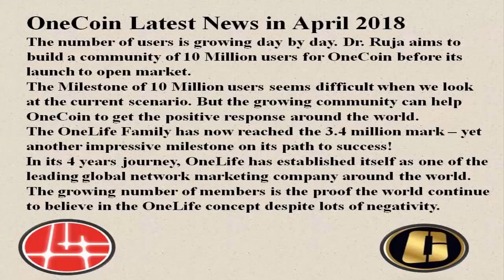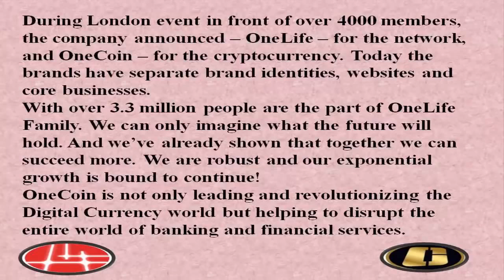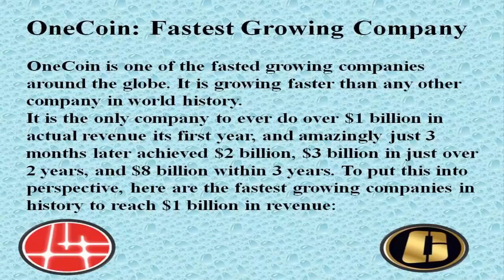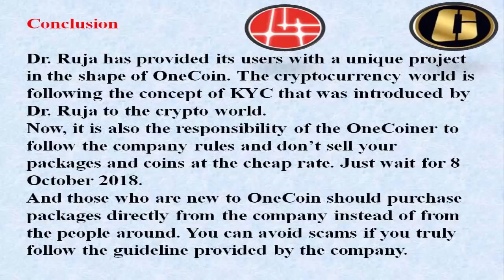OneCoin Fastest Growing Company in 2018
my channel app link under mention click and download

freebitco.in app donwload link under mention click and download

Onelife Family Reaches 3.4 Million Members! OneCoin Latest News in April 2018
In this article, we will discuss the growing community of OneCoin. OneCoin just reached the milestone of 3.4 Million users.
OneCoin Latest News in April 2018
The number of users is growing day by day. Dr. Ruja aims to build a community of 10 Million users for OneCoin before its launch to open market.

The Milestone of 10 Million users seems difficult when we look at the current scenario. But the growing community can help OneCoin to get the positive response around the world.

The OneLife Family has now reached the 3.4 million mark – yet another impressive milestone on its path to success!

In its 4 years journey, OneLife has established itself as one of the leading global network marketing company around the world. The growing number of members is the proof the world continue to believe in the OneLife concept despite lots of negativity.

More and more people are taking advantage of our the Dr. Ruja unique products and services. The Onelife aims to keep on presenting the best opportunities for all of its users!

The OneLife Network (OLN) is an emerging global network that was born out of the OneCoin cryptocurrency brand. The Members at OneLife enjoy access to an array of e-learning courses that help them apply financial theory to practice.

This allows them to understand and mine the OneCoin cryptocurrency, and make secure, low-cost, cross-border transactions.

By June 2016 the company had grown to 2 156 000 members. At this time, the business had expanded enough to introduce 2 separate brands during the “Coin Rush.”

During London event in front of over 4000 members, the company announced – OneLife – for the network, and OneCoin – for the cryptocurrency. Today the brands have separate brand identities, websites and core businesses.

With over 3.3 million people are the part of OneLife Family. We can only imagine what the future will hold. And we’ve already shown that together we can succeed more. We are robust and our exponential growth is bound to continue!

OneCoin is not only leading and revolutionizing the Digital Currency world but helping to disrupt the entire world of banking and financial services.
OneCoin Digital Currency Breaks All Global Records

OneCoin is the fastest growing Digital currency with larget userbase
OneCoin: Fastest Growing Company

OneCoin is one of the fasted growing companies around the globe. It is growing faster than any other company in world history.

It is the only company to ever do over $1 billion in actual revenue its first year, and amazingly just 3 months later achieved $2 billion, $3 billion in just over 2 years, and $8 billion within 3 years. To put this into perspective, here are the fastest growing companies in history to reach $1 billion in revenue:

The road to $1 Billion

OneCoin: 1 year

Groupon: 3 years

Google: 5 years

Apple: 7 years

Microsoft: 9 years

OneCoin Projections in October 2018

On 8 October 2018, the estimate users for OneCoin can be 3.54 million based on the average monthly increase of 22,000 new users (now 3.4 M).

On 8 October 2018, the projected merchants of OneCoin can be 76,000 based on the average monthly increase of 2,100 new merchants (now 59.5 K).

On 8 October 2018, the projected coins mined can be 54 billion based on the average monthly increase of 2.16 billion new coins mined (now 37 Billion).

On 8 October 2018, the projected OneCoin market cap can be $2.14 trillion based on the formula of price time’s available mined coin (now $928).

The OneCoin users are growing and if someone talks negatively. If someone talks negatively about OneCoin just ignore him. The company is still growing.

Here is the list of OneCoin members around the globe mentioned on OneLife website. They are increasing day by day
Conclusion

Dr. Ruja has provided its users with a unique project in the shape of OneCoin. The cryptocurrency world is following the concept of KYC that was introduced by Dr. Ruja to the crypto world.

Now, it is also the responsibility of the OneCoiner to follow the company rules and don’t sell your packages and coins at the cheap rate. Just wait for 8 October 2018.

And those who are new to OneCoin should purchase packages directly from the company instead of from the people around. You can avoid scams if you truly follow the guideline provided by the company.